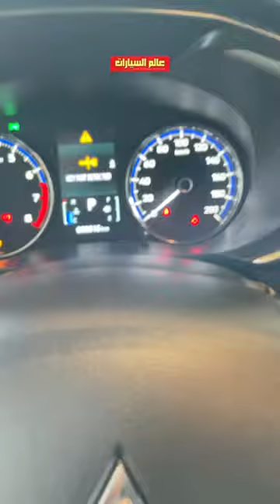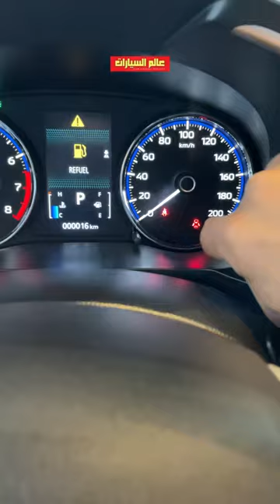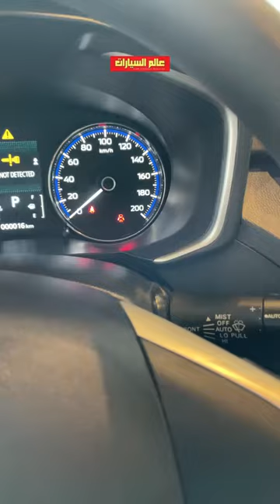نظرة تفصيلية سريعة على نسخة الفيس ليفت من ميتسوبيشي إكسباندر 2023